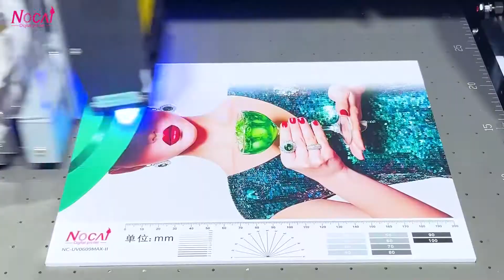Do you want to know how to 8 corlors printing ?And support high drop !Please contact me ~~